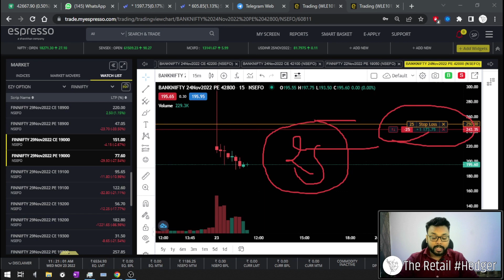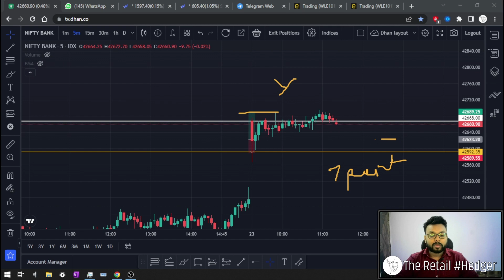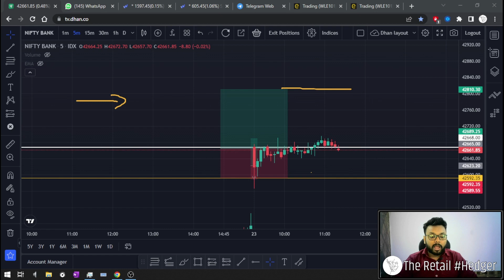Why I don't book 1:2 these days